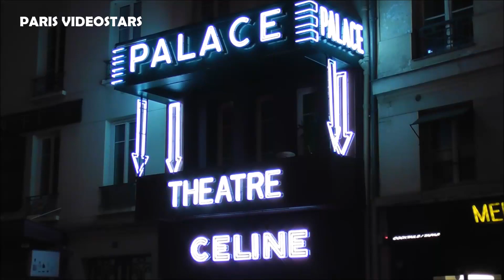Benjamin Biolay, Chiara Mastroianni @ Paris 10 february 2023 show Celine by Hedi Slimane - Le Palace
Chiara Mastroianni, Benjamin Biolay @ Paris 10 february 2023 show Celine by Hedi Slimane - Le Palace #